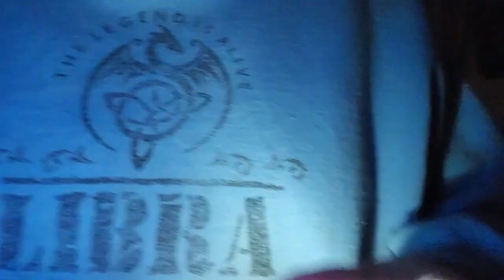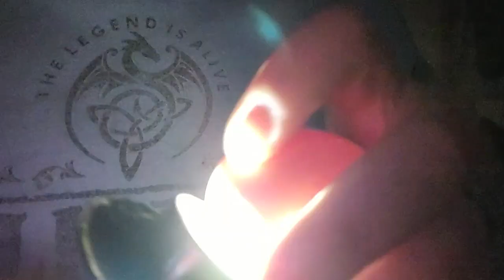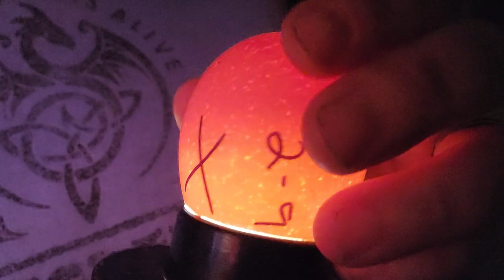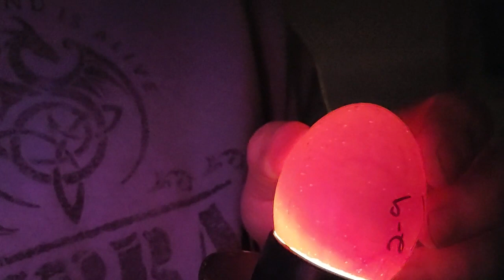Candle Lighting Incubating Chicken Eggs Day 6 and 7 HOMEMADE DIY INCUBATOR/BROODER Embryo & Veins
All prices vary depending materials used.

Cambridge ID 83610

Link to my ebay